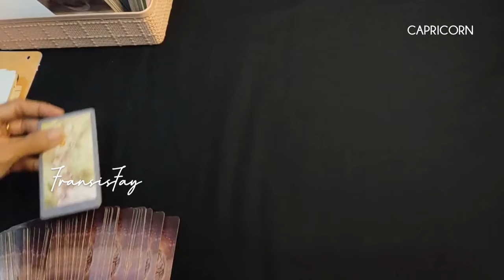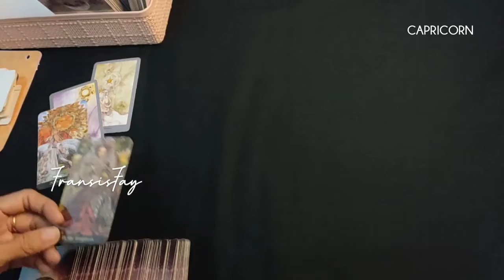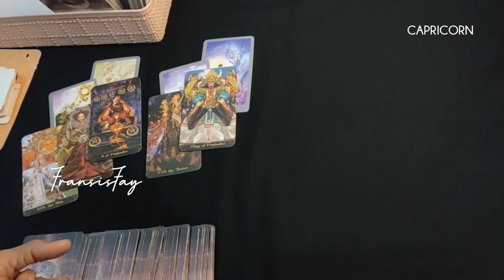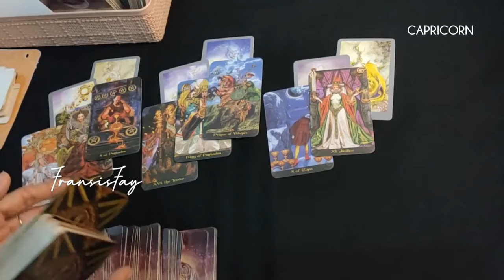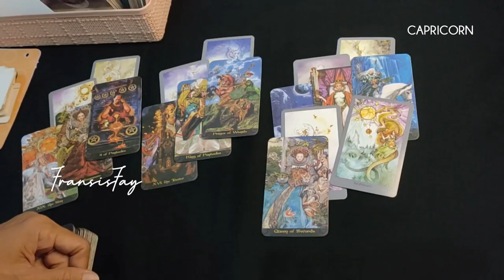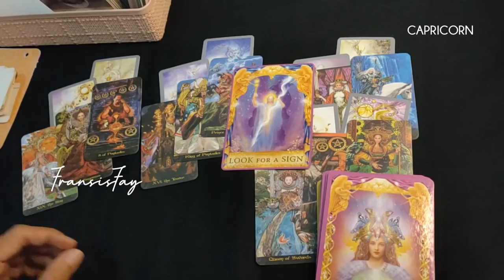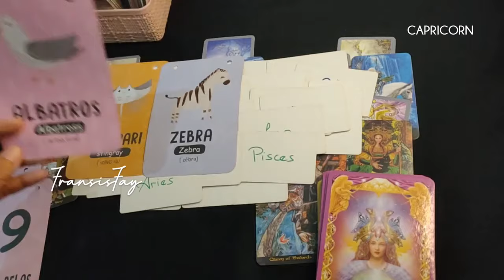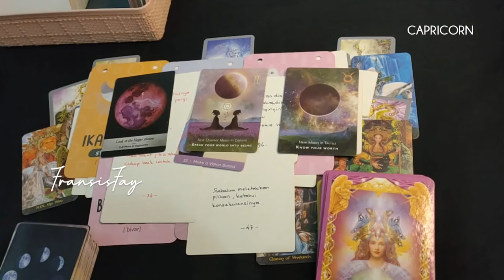7 HARI KEDEPAN ♑ RAMALAN TAROT ZODIAK CAPRICORN 6_12 MEI 2024 MINGGU ke 1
7 HARI KEDEPAN ♑ RAMALAN TAROT ZODIAK CAPRICORN 6_12 MEI 2024 MINGGU ke 1.

ini adalah ramalan bintang zodiak Mei 2024 terbaru hari ini secara umum.

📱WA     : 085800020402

👁 Psychic Reading.

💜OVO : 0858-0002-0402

Youtube.com/c/@fransisfay
Handle